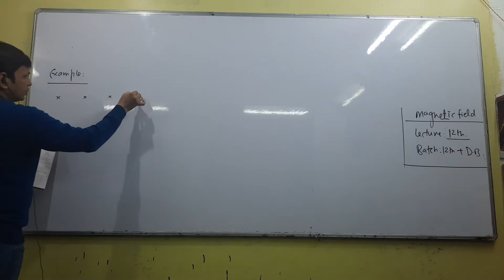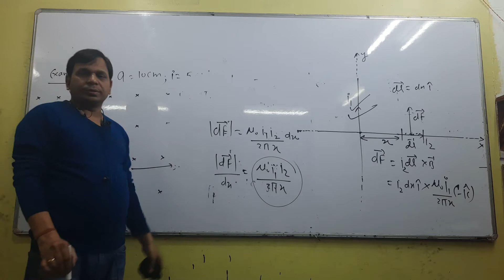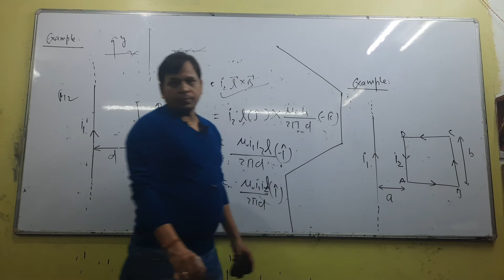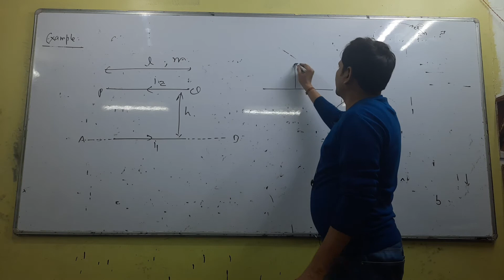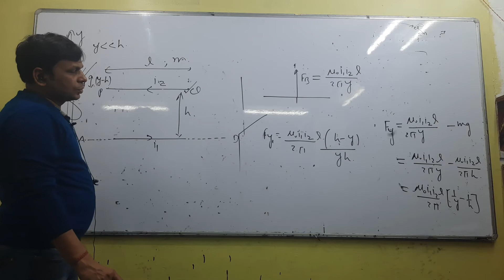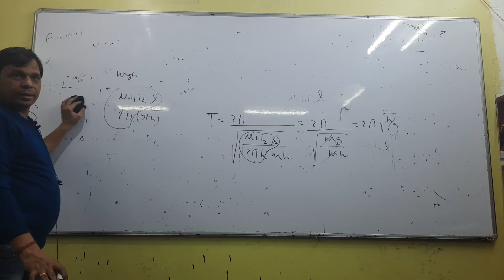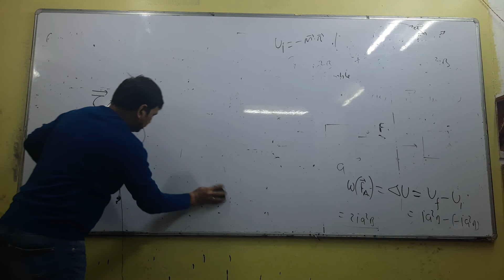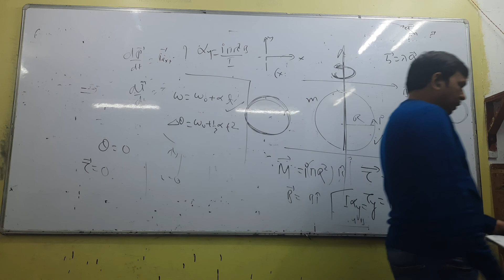MAGNETIC FIELD LEC 12 12th+D B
PHYSICS LEC12 12th D.B.